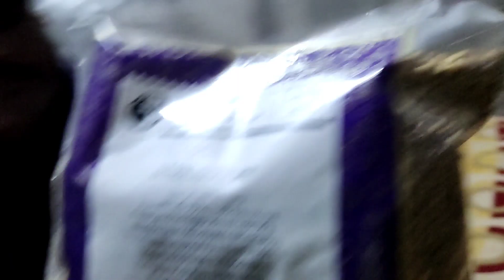Aaj To Mushkil Mai Phans Gai 😡